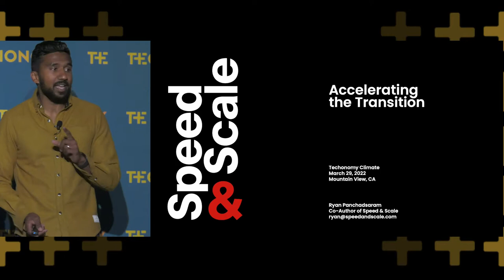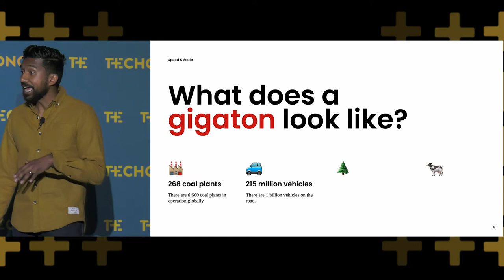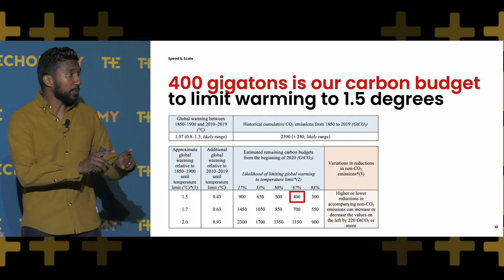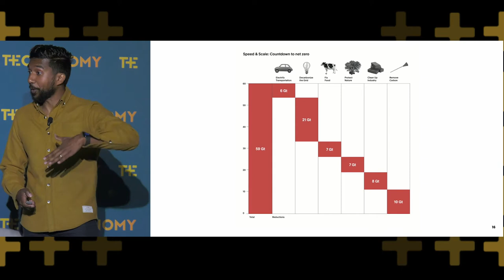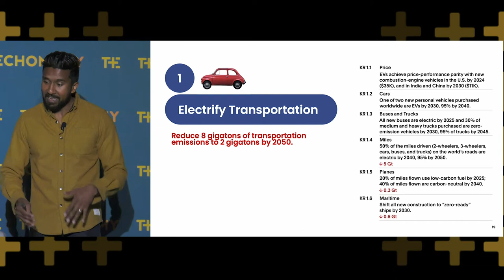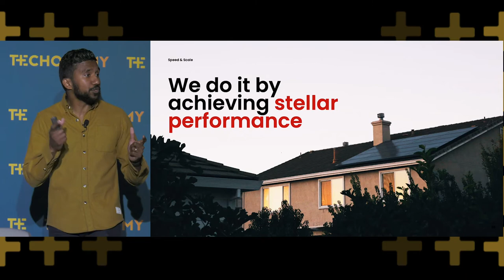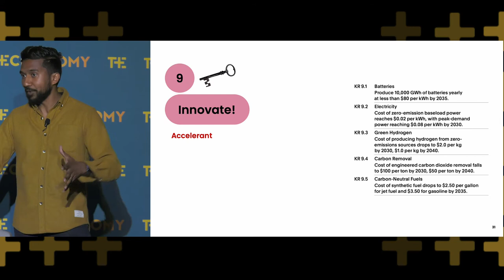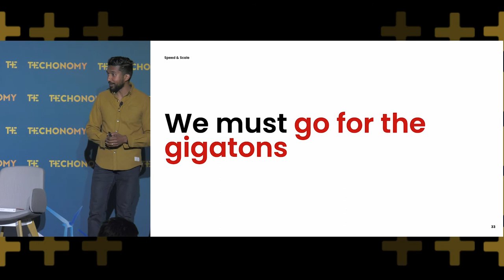Ryan Panchadsaram on Driving Climate Tech with Speed & Scale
Ryan Panchadsaram, Co-author, Speed & Scale at Techonomy Climate conference on March 29, 2022.